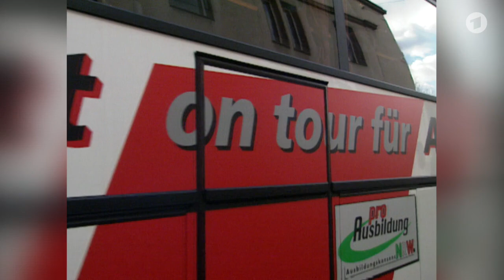Wolfgang Clement rastet im Interview aus (2000) | WDR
Als Ministerpräsident von Nordrhein-Westfalen war Wolfgang Clement kritische Fragen von Journalisten längst gewohnt. Im Interview zu erstaunlich engen Verbindungen zwischen der Landesregierung und der WestLB hat ihn der heutige MONITOR-Redaktionsleiter Georg Restle aber wohl auf dem falschen Fuß erwischt…
Wählen Sie Ihr Lieblingsvideo aus 50 Jahren Monitor. Stimmen Sie jetzt ab.